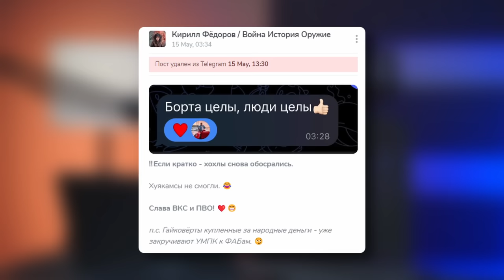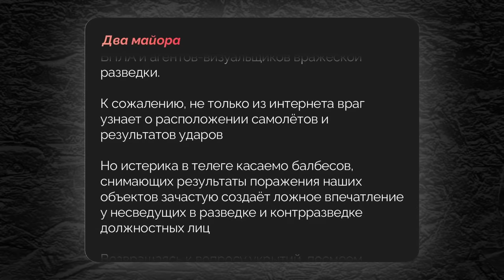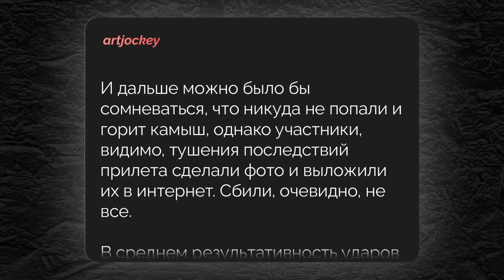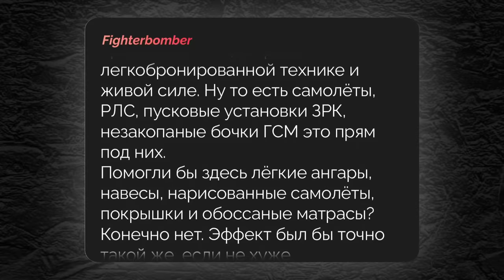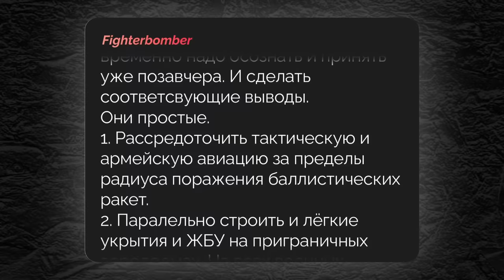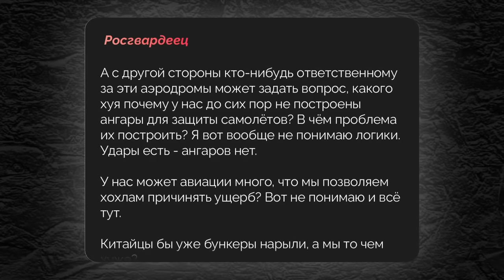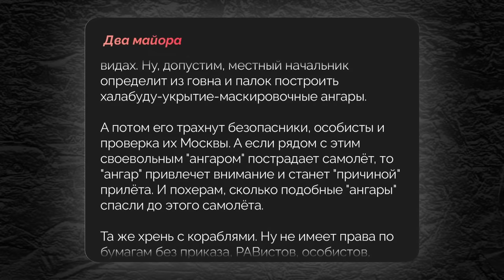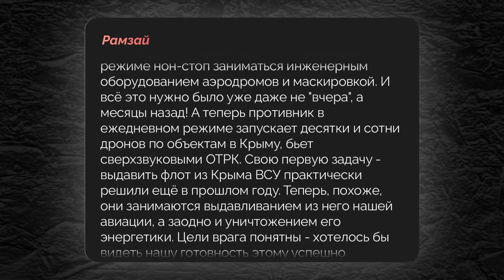ВРАНЬЕ И БЕЗДЕЙСТВИЕ РОССИЙСКИХ ГЕНЕРАЛОВ. Z-блогеры в ужасе от ударов по Крыму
Последние несколько дней выдались тяжёлыми для z-общественности. Вместо обещанного захвата Харькова они получили успешные украинские удары по аэродромам. В результате — множество потерянных систем ПВО и самолётов. Z-блогеры к такому были не готовы. Мало того что Россия ничего не может сделать для защиты от ATACMS, так ещё и Минобороны продолжает рассказывать, что всё сбили, и игнорировать проблему. А они так надеялись, что с приходом Белоусова что-то поменяется.

Новое нытьё и разочарование z-каналов — в свежем видео!

Сбор средств на комплектующие к FPV-дронам для 93 ОМБр:
🔗Ссылка на монобанк
💳‍Номер карты банки
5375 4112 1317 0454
🔗Отправить через Приват24
💳‍Номер карты
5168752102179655